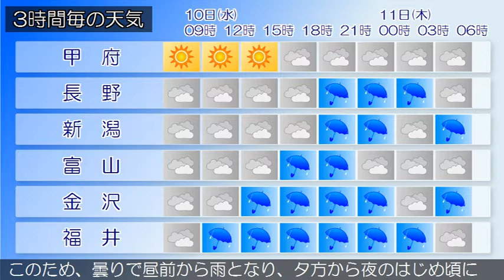2018/10/10 甲信北陸地方の天気予報 朝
日本海の高気圧が北日本から東日本を覆っています。また、黄海付近には低気圧があって東北東に進んでいます。新潟県では、はじめ高気圧に覆われますが、次第に気圧の谷や湿った空気の影響を受ける見込みです。このため、曇りのち雨となるでしょう。富山県は、はじめ高気圧に覆われますが、次第に気圧の谷や湿った空気の影響を受ける見込みです。このため、曇りで、昼過ぎから次第に雨となるでしょう。曇り又は晴れとなっています。（今日の天気　１０日）はじめ高気圧に覆われますが、次第に気圧の谷や湿った空気の影響を受ける見込みです。このため、曇りのち雨となるでしょう。石川県は、はじめ高気圧に覆われますが、次第に気圧の谷や湿った空気の影響を受ける見込みです。このため石川県は、曇りで昼過ぎから雨となるでしょう。夕方から夜のはじめ頃は雷を伴い激しく降る所がある見込みです。曇り又は晴れとなっています。（今日の天気　１０日）はじめ高気圧に覆われますが、次第に気圧の谷や湿った空気の影響を受ける見込みです。このため、曇りのち雨となるでしょう。福井県は、気圧の谷や湿った空気の影響を受ける見込みです。このため、曇りで昼前から雨となり、夕方から夜のはじめ頃にかけて雷を伴い激しく降る所があるでしょう。曇り又は晴れとなっています。（今日の天気　１０日）はじめ高気圧に覆われますが、次第に気圧の谷や湿った空気の影響を受ける見込みです。このため、曇りのち雨となるでしょう。